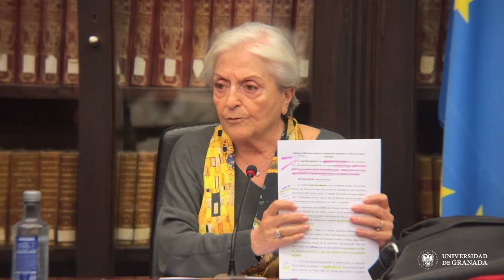ELISA PÉREZ "Reflexiones sobre la relación entre la Constitución Española y el Derecho Internacional